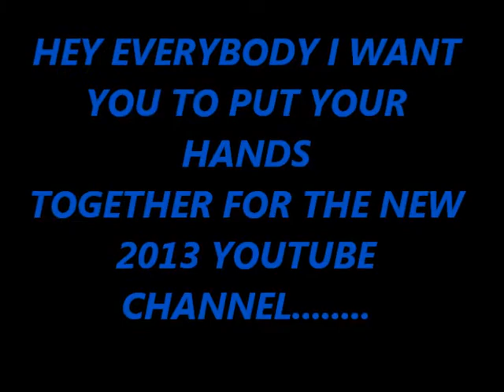New YouTube channel Drayton Production